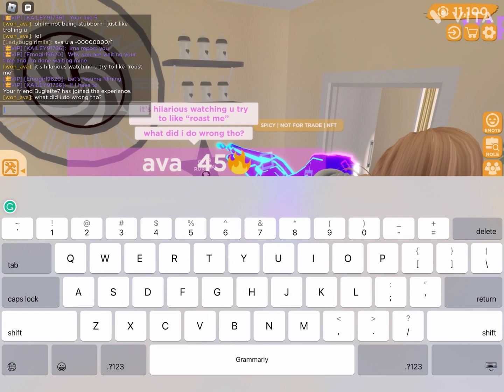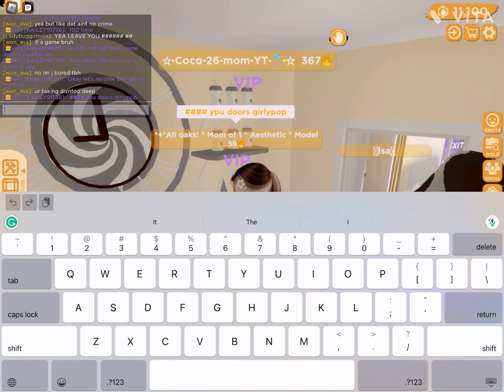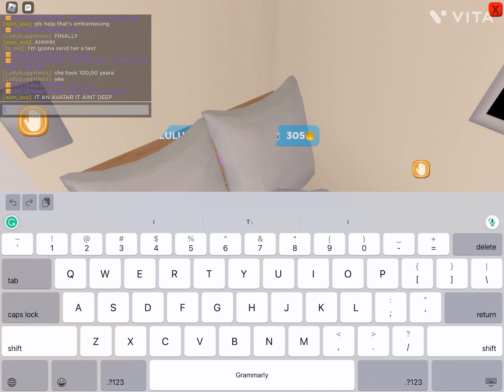A KAREN INTERUPTS OUR VIDEO |I'm going to admit I was being pretty rude